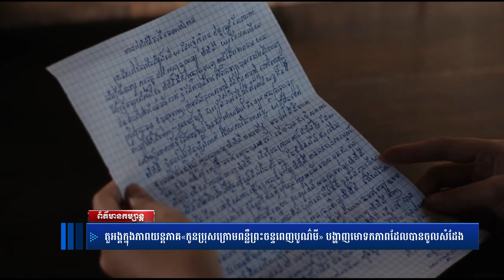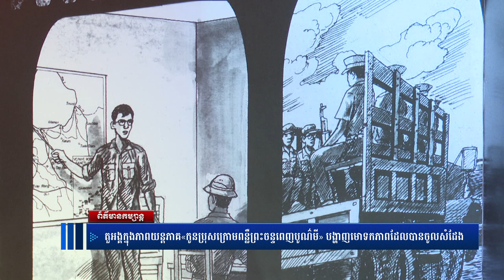ភាគយន្តភាគរឿង«កូនប្រុសក្រោមពន្លឺព្រះចន្ទពេញបូណ៌មី» ថតបានប្រមាណ៣០ភាគរយហើយ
ព័ត៌មានថ្មីៗ,
ព័ត៌មានទាន់ហេតុការណ៍,
ព័ត៌មានថ្មីៗទាន់ហេតុការណ៍,
ព័ត៌មានកីឡា,
ព័ត៌មានប្រចាំថ្ងៃ,
ព័ត៌មាន bts,
ព័ត៌មាន 2019,
ព័ត៌មាន tv facebook,
ព័ត៌មាន blackpink,
ព័ត៌មាន ហង្សមាស,
ព័ត៌មាន troll,
ព័ត៌មានបាយ័ន,
E News,